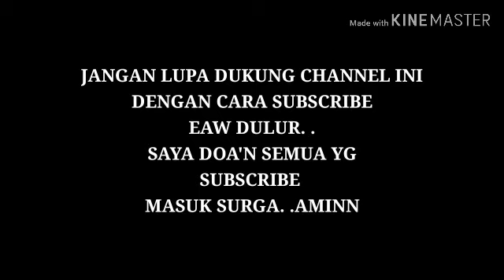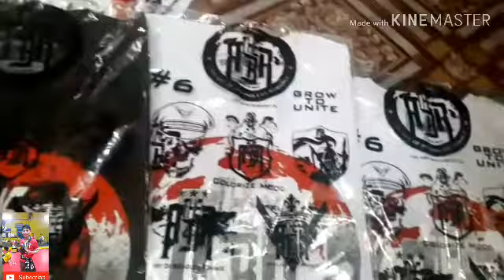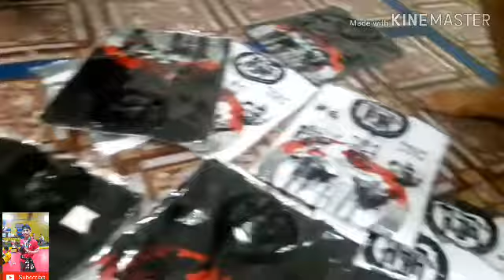PARAHH!!!KEREN UNBOXSING T-SHRIT ABR#6 BARU SAMPAI DARI JAKARTA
Kedatangan t shrit abr#6   dari jakarta
Makasih semua dari tim abr yg mau paketin pesanan kami walaupun indonesia sendiri merangi covid 19. .kalian tetap antarkan pesanan kami sampai di malaysia dengan selamat.

Ceep solid buat kalian semua. .